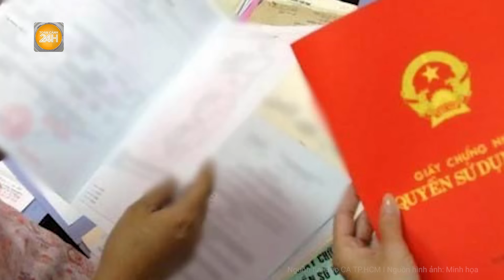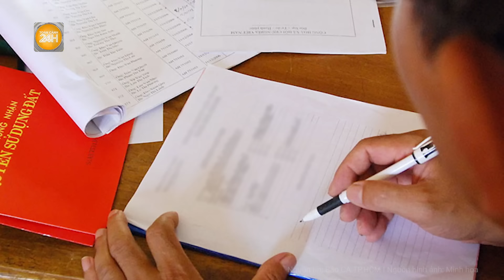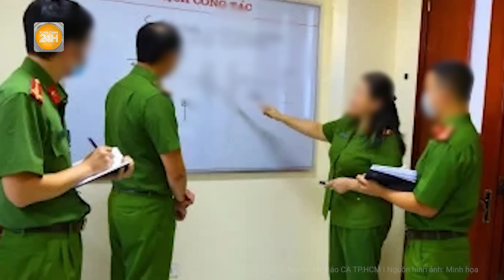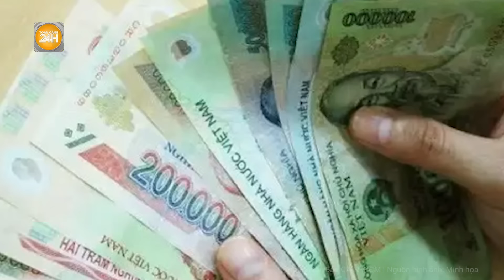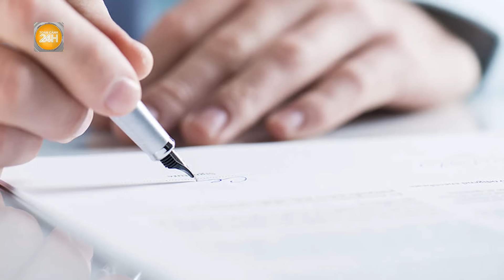Người đàn ông sống sót thần kỳ, kể chuyện ân oán giết người sau vụ xả súng | Hồ sơ vụ án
Hồ sơ vụ án | Người đàn ông sống sót thần kỳ, kể chuyện ân oán giết người sau vụ xả súng
Ngay trong buổi sáng thoát chết nhờ may mắn 6-1-2013, anh Nguyễn Tấn Phú đã đến cơ quan Công an trình báo sự việc xảy ra. Nếu đúng như những gì anh Phú trình bày, đây là vụ án giết người có tổ chức đặc biệt nghiêm trọng.